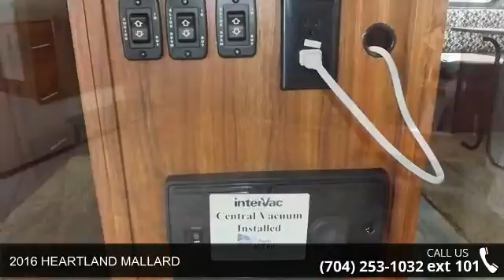2016 HEARTLAND MALLARD - Camping World of Statesville - ...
2016 HEARTLAND MALLARD  Condition: New Stock: #1286458